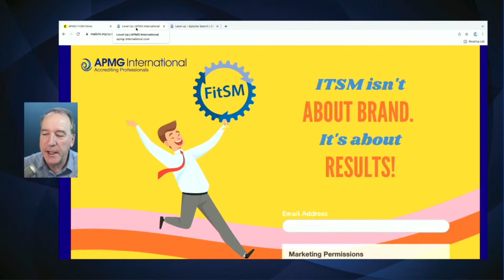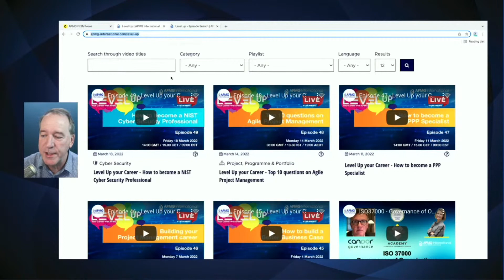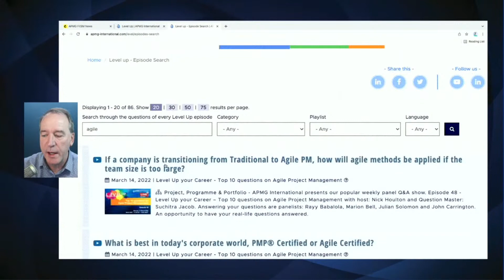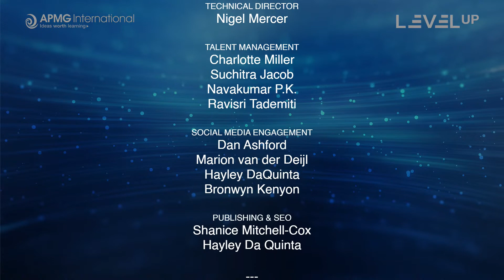Episode 50 - Level Up your Career - Future skills for Service Managers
APMG International presents our popular weekly panel Q&A show. Future skills for Service Managers. An opportunity to have your real-life questions answered.

On this week's episode, we are joined by:
Host: Nick Houlton, APMG-International
Question Master: Charlotte Miller, APMG-International

Panelists:
Mart Rovers, Leadership, Coach, Consultant, Trainer and President, INTERPROM
Stephan Brendel, Regional Lead EMEA, APMG-International
Gary Gamp, Senior Partner, Positive Momentum
Dierk Söllner, Solopreneur
Jan van Bon, Chair and lead architect, SURVUZ Foundation

Links from today's episode:
FitSM registration page (to register for the give away prize draw)

Thank you for tuning into the 50th episode of Level Up.

Go straight to the questions by clicking the chapter below:
00:00 Introduction
02:57 Meet the Panelists
08:01 How important is Service Management in an organisation with more services being outsourced to cloud providers or external providers?
12:59 What is the difference between a service manager, a business relationship manager, and a supplier manager?
17:48 What qualifications would you suggest for someone who wants to be a service manager?
24:50 Any difference between a Service Manager and a Delivery Manager ? I think that project manager, product manager or delivery manager are "service" managers.
29:00 How does a service manager earn a seat at the strategy table?
35:48 What is the role of a Service Manager in a DevOps world?
38:44 Could you recommend any service management communities I can join to build my knowledge and network?
45:01 Hearing lots about customer success; what's the difference between service management and customer success?
47:16 Is artificial intelligence impacting service management, and if so, how?
51:43 Closing thoughts
55:27 Episode 50 (!) Give Away
58:42 The Next APMG Level Up Show